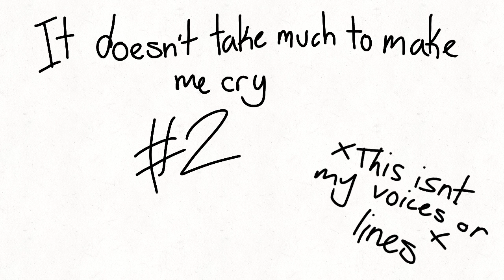It Doesn't Take Much To Make Me Cry 2